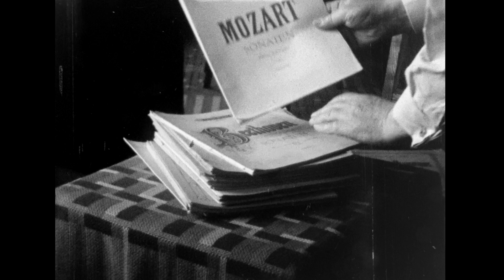P.W. van Rossum Sr. op viool, 1935 9,5mm Pathé film, softwarematige stabilisatie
Film gemaakt door Piet van Rossum uit Amsterdam

Opmerkingen van zoon Jaap van Rossum over deze film:
Hier zie ik mijn grootvader (P.W. van Rossum Sr.) viool spelen. Zoals gezegd kende ik deze opname niet; ik kan er in de aantekeningen van mijn vader ook niets over terugvinden. Ik kan dus ook niet bepalen of de opname uit de jaren dertig of uit de jaren veertig stamt. Mijn opa overleed op 30 december 1950, ruim twee jaar voor mijn geboorte.
Mijn opa speelt hier waarschijnlijk een vioolsonate van Beethoven. Het stukje film is duidelijk opgenomen in onze woning in de Jekerstraat.
In aantekeningen voegde mijn vader hier nog de gebruikte filmsoort en de gebruikte camera toe: Mimosa film, negatief-positief, Alef-camera.

Gedigitaliseerd met gemodificeerde Pathescope 200B en DS8 Rpi5 scan software van Manuel Angel
Bewerkt met Davinci Resolve Studio
Additioneel in Davinci middels keyframes met Transform de Y-positie aangepast (bij film lassen gingen de frames kort uit positie)